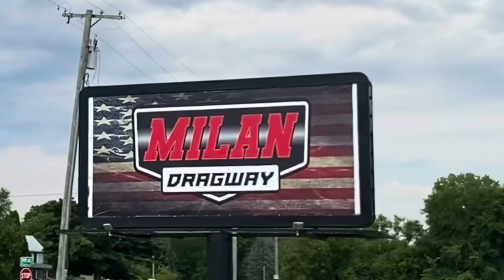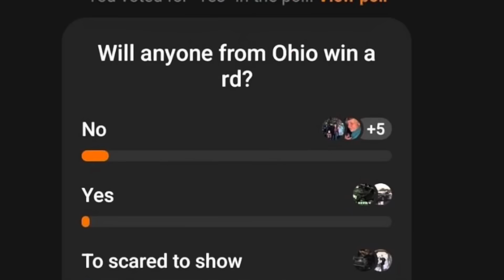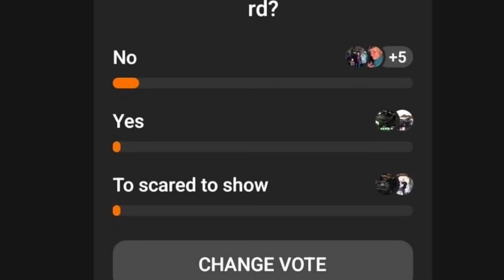Race day rained out, Ohio vs Michigan. CJ talks pot payout splits and torching bottles